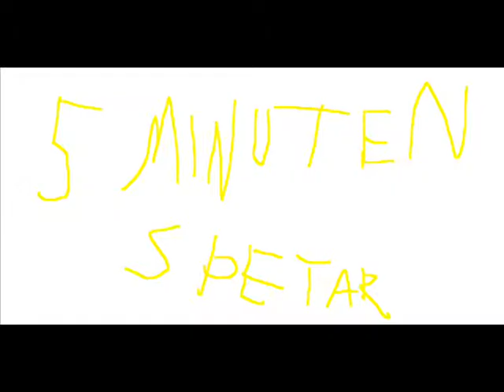Lets Plei Meinckraft 1 VOLL WITZTIG!!!.wmv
Aboniert mich ir spaswten!